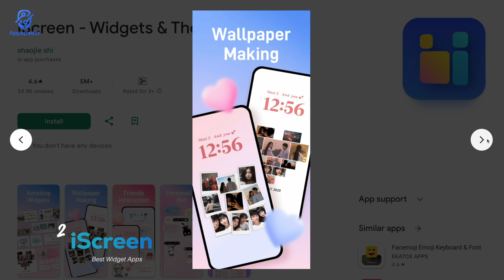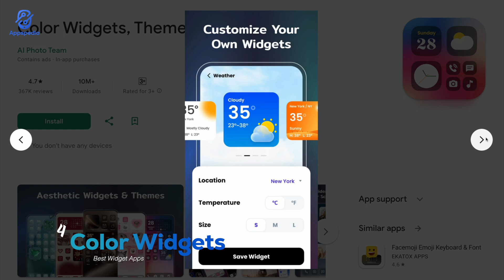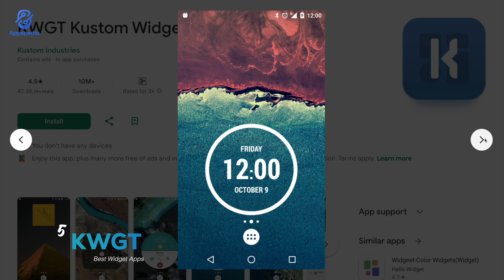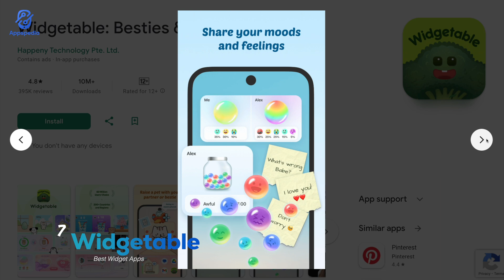Best Android Widget Apps 2025 📱 Customize Your Home Screen Easily!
✨ Looking for the Best Android Widget Apps to make your phone more stylish and functional? In this video, we’ll explore the best widget apps for Android that can transform your homescreen into something unique, practical, and super fun to use.

Here’s what you’ll find in this video:
✅ The best Android widgets 2025 to customize your homescreen
✅ A list of top widget apps for Android you should definitely try
✅ Both free and premium options – so you’ll know the best free widget apps for Android too
✅ Simple and useful Android widget apps for productivity, weather, music, and more

If you’ve been searching for the best Android widget apps 2025, this video has everything you need. Upgrade your homescreen now with these awesome widgets and make your phone stand out!